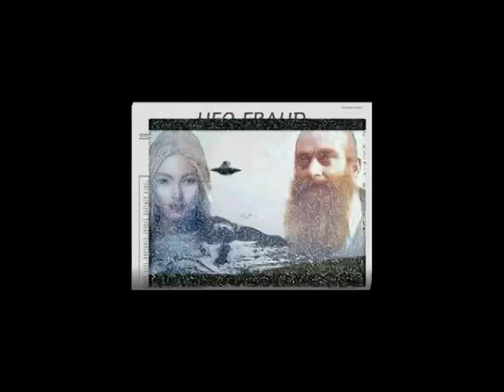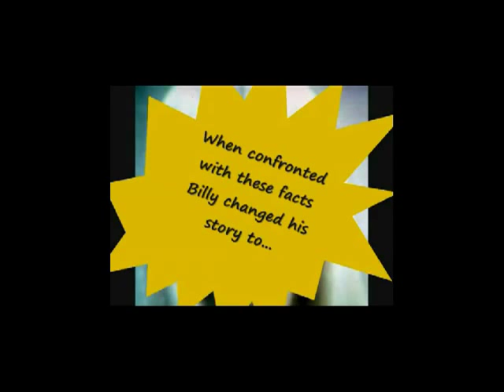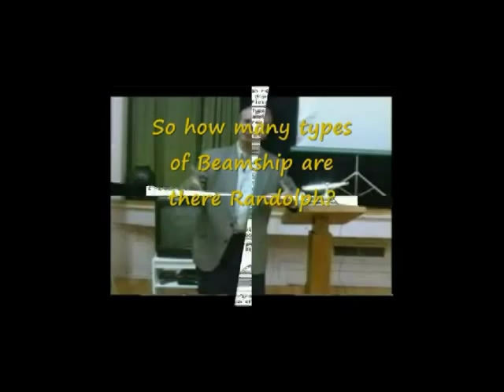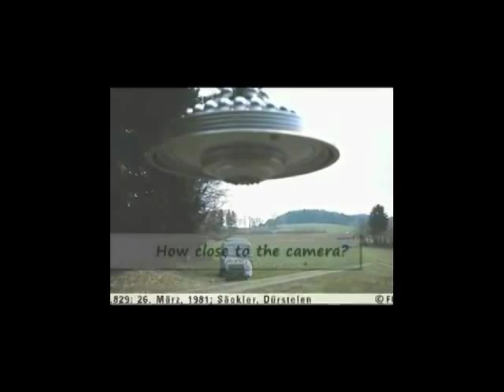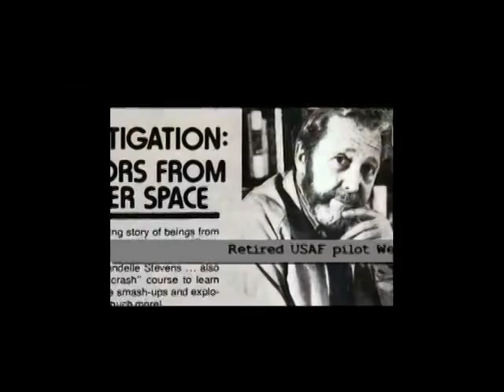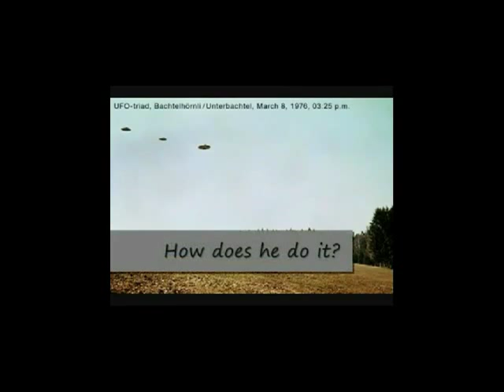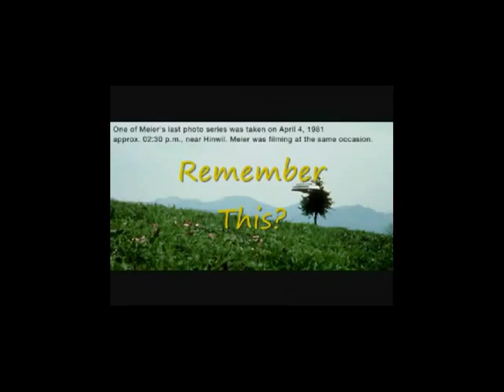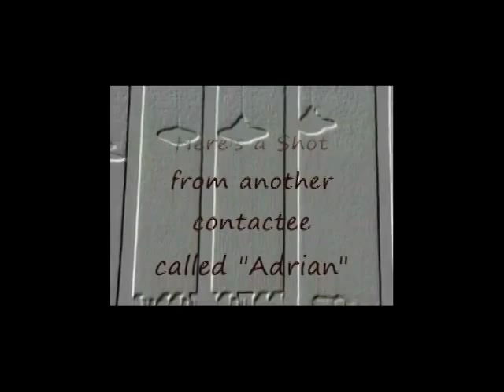Project Camelot(2) - Billy Meier (exposed)